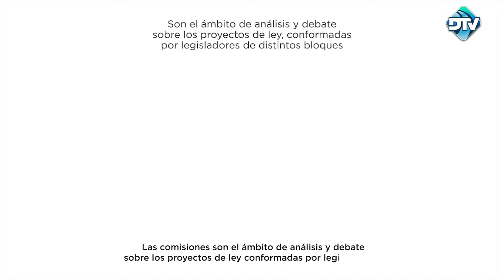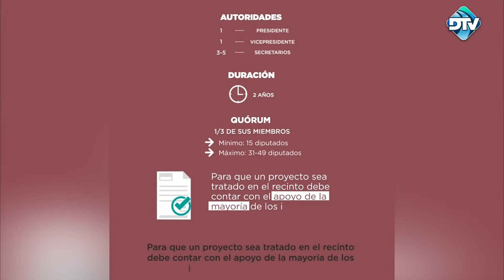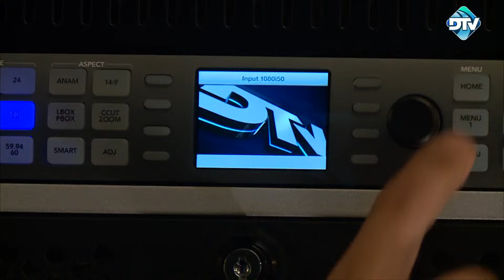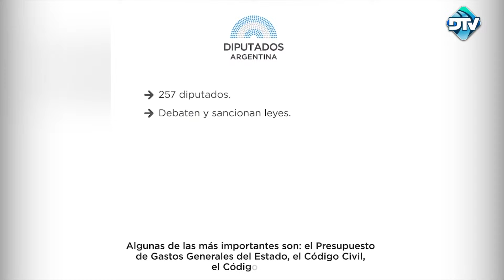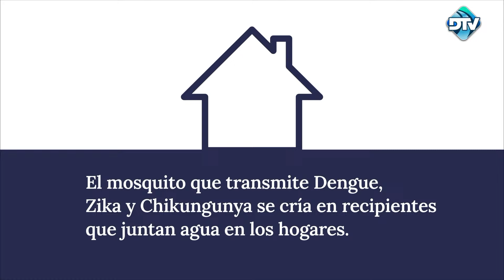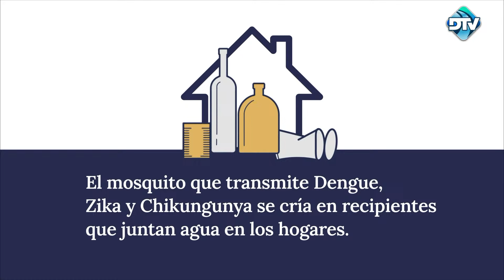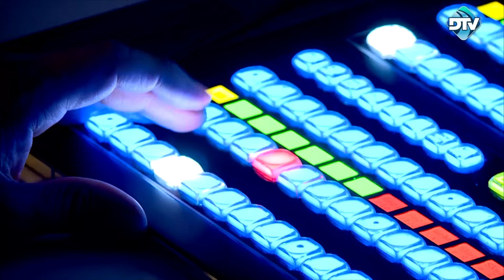DTV Segunda Edición con Horacio Embón - Programa 2/05/2024